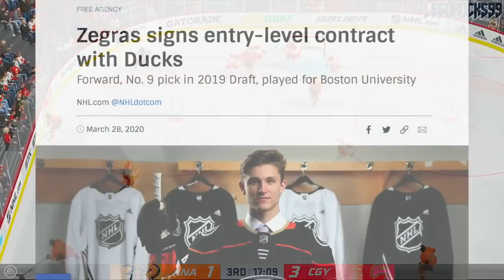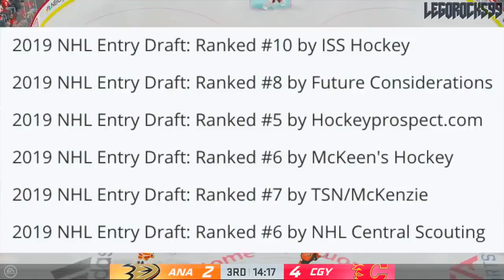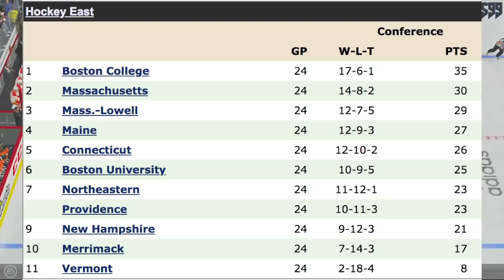One Year Later: How TREVOR ZEGRAS Went From A 9th Overall Pick To A BIG DRAFT STEAL (Anaheim Ducks)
Trevor Zegras is a 2019 NHL Entry Draft top prospect selection by the Anaheim Ducks at the 9th overall spot. Quickly establishing himself as the Ducks top forward prospect, Zegras graduated from a spot on the generational USNTDP team—which included Jack Hughes, Cole Caufield, Alex Turcotte, Cam York, Spencer Knight, Domenick Fensore, John Beecher, Alex Vlasic and others—onto the Boston University Terriers Men's Ice Hockey Club. There, Zegras continued developing his elite playmaking ability, and took things to further heights at the World Juniors this past winter.

One year later, Zegras is making headlines as one of the most developed offensive prospects, and is looking towards the Anaheim Ducks roster full time next season.